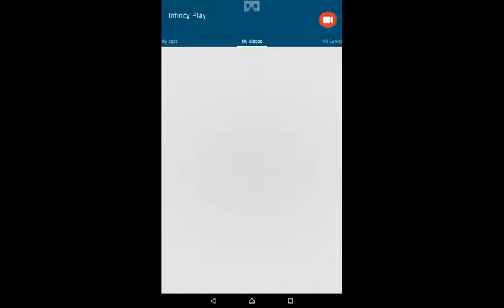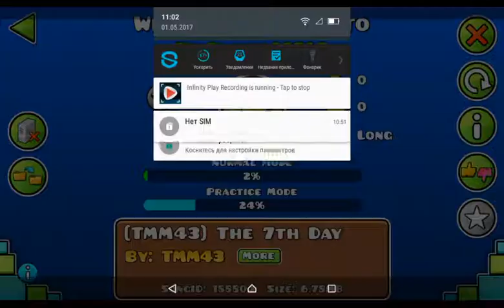EPIC AUTO LEVEL - WierdArcade - Player00763